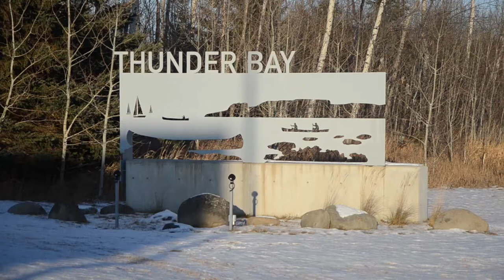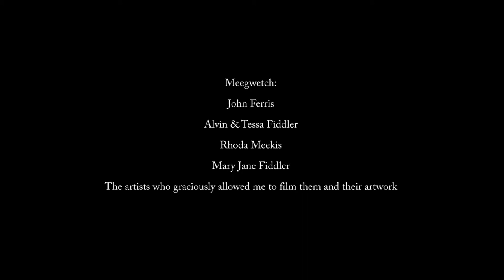13th Annual Christmas Aboriginal Fine Arts & Crafts Gift Show & Sale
Video assignment for IM316 Digital Photography III - Interactive Media Development at Confederation College in Thunder Bay